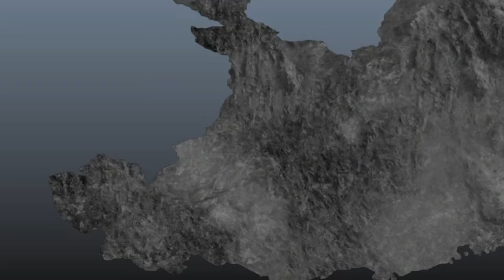Dynasty Warriors 8: Xtreme Legends (PC) walkthrough - Jin - Battle of Chengdu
Jin Level 13 from Dynasty Warriors 8: Xtreme Legends on PC.